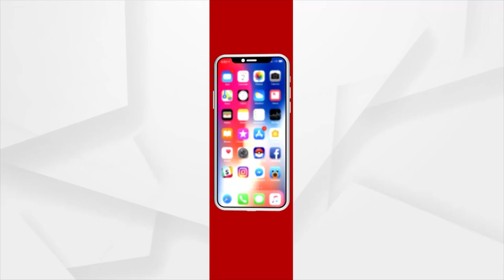ସକାଳୁ ଦର୍ଶନ କରନ୍ତୁ ଶିରିଡି ସାଇ ବାବାଙ୍କ ଆଳତି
ସକାଳୁ ଦର୍ଶନ କରନ୍ତୁ ପଟିଆ ଗଡରୁ ଶିରିଡି ସାଇ ବାବାଙ୍କ ଆଳତି ।